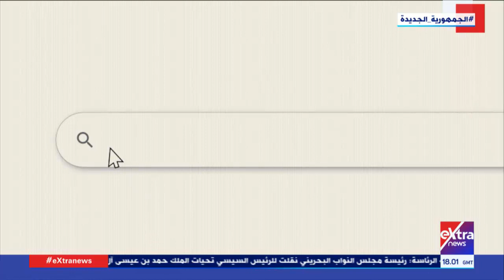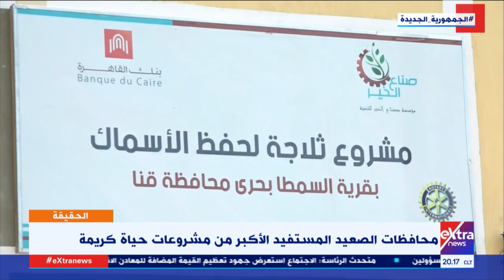الحقيقة | رصد ومناقشة آخر وأهم الأخبار والأحداث (حلقة كاملة)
23  ديسمبر 2021